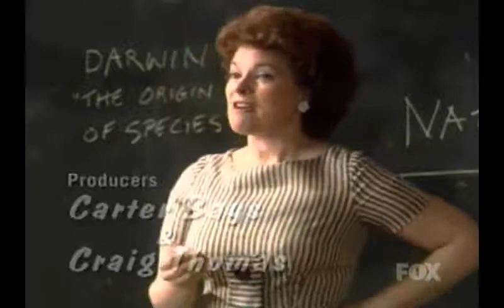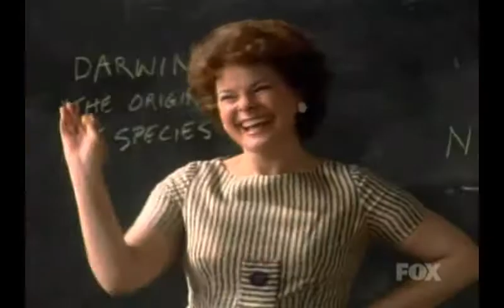Oliver Beene: Nicknames and Field Trips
The grade school experience in under two minutes. Well, minus the whole teacher backing over her husband in a Thunderbird thing.